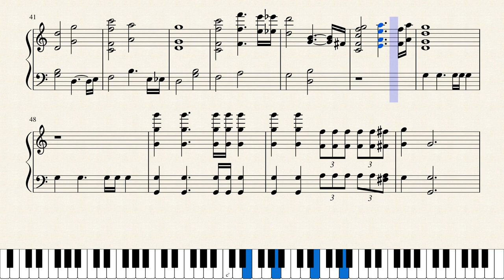Title Screen - Pokemon Gold/Silver - Piano Tutorial/Sheet Music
"Title Screen" from Pokemon Gold and Silver. Piano arrangement by unsightedmetal6.